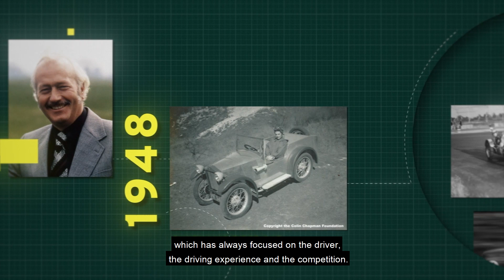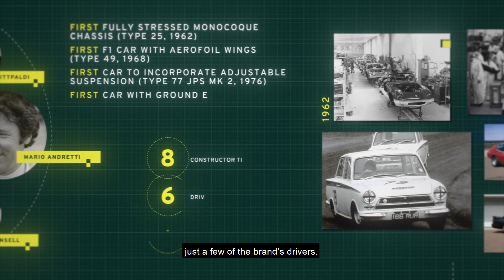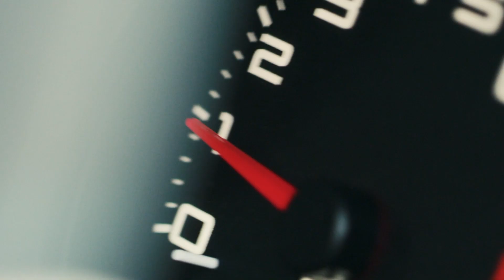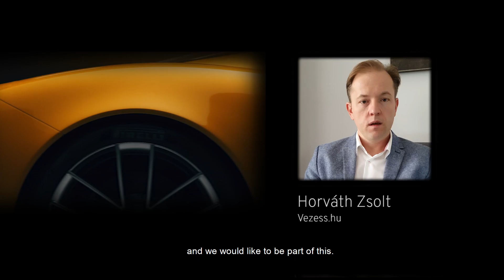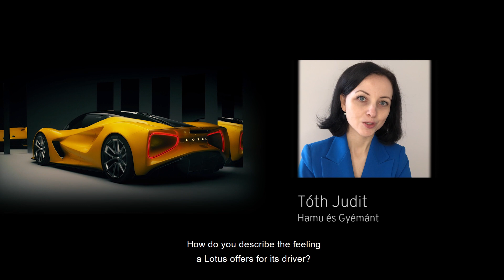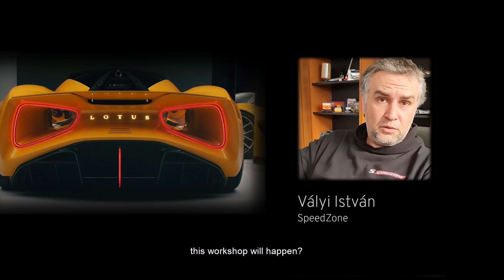A Lotus megérkezett Magyarországra! - Márka bejelentés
Anglia a sportautó-gyártás és az autóversenyzés őshazája. A Gablini cégcsoport 2021-ben bővíti portfolióját egy legendás brit márkával, ami nem más, mint a Lotus. A gazdag múlttal rendelkező Hetheli gyár remekei mostantól a hazai piacion is elérhetővé válnak a sebesség és sportautók szerelmesei számára. Izgalmas új technológiák és a márka teljes átalakulása keltette életre a márka hazai bevezetését. Új autó értékesítés mellett márkaszerviz is nyílik, ahol várjuk a már meglévő és jövőbeli Lotus tulajdonsokat egyaránt. Lotus – For the Drivers